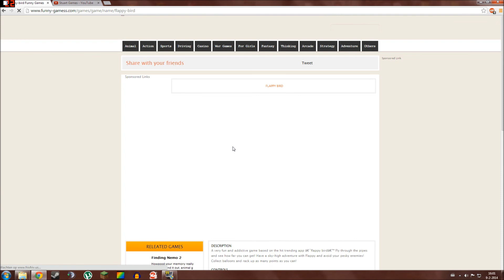Flappy Bird Trying the game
Flappy bird the angry making game